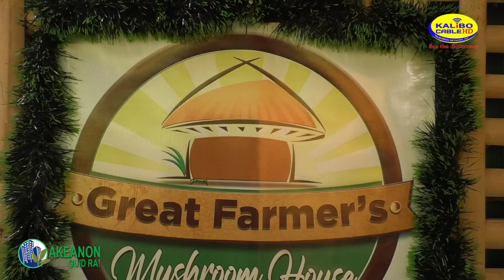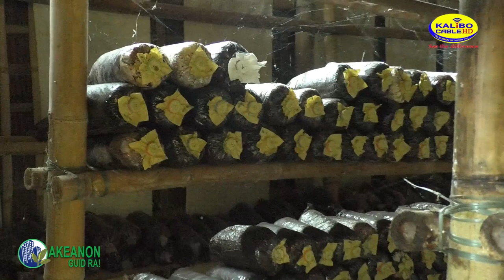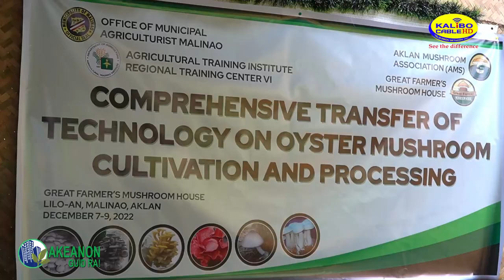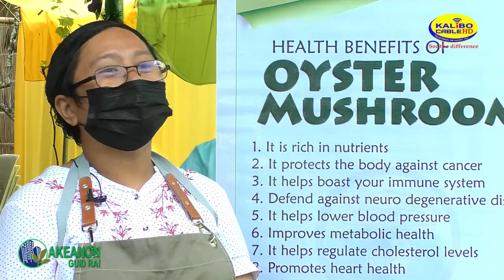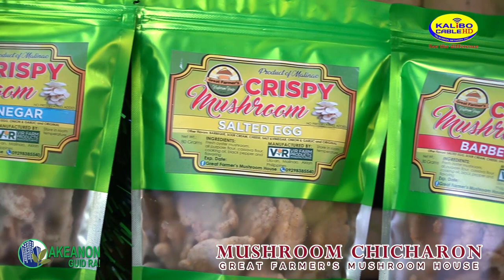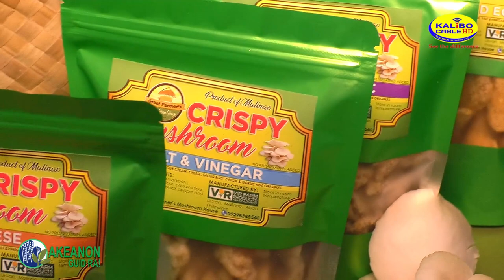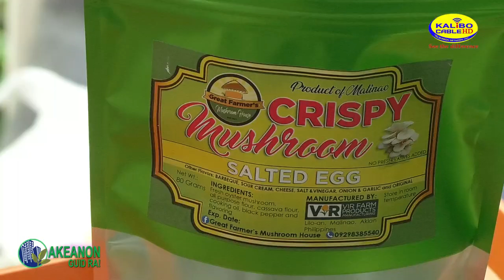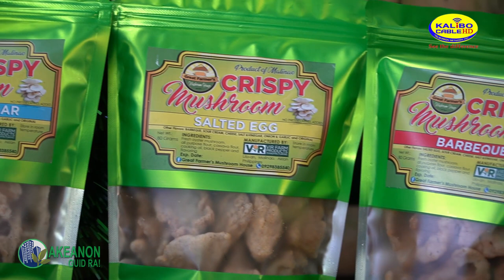𝐆𝐫𝐞𝐚𝐭 𝐅𝐚𝐫𝐦𝐞𝐫𝐬'𝐬 𝐌𝐮𝐬𝐡𝐫𝐨𝐨𝐦 𝐇𝐨𝐮𝐬𝐞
𝐀𝐊𝐄𝐀𝐍𝐎𝐍 𝐆𝐔𝐈𝐃 𝐑𝐀!

Ngayong episode sa '𝐀𝐤𝐞𝐚𝐧𝐨𝐧 𝐆𝐮𝐢𝐝 𝐑𝐚!, itatampok namin sa inyo ang isang farm kung saan  nag-aalaga at nagpo-proseso ng 𝐎𝐲𝐬𝐭𝐞𝐫 𝐌𝐮𝐬𝐡𝐫𝐨𝐨𝐦 𝐨 𝐊𝐚𝐛𝐮𝐭𝐞.

Ito ay ang 𝐆𝐫𝐞𝐚𝐭 𝐅𝐚𝐫𝐦𝐞𝐫𝐬'𝐬 𝐌𝐮𝐬𝐡𝐫𝐨𝐨𝐦 𝐇𝐨𝐮𝐬𝐞 na matatagpuan sa Brgy. Liloan sa bayan ng Malinao.